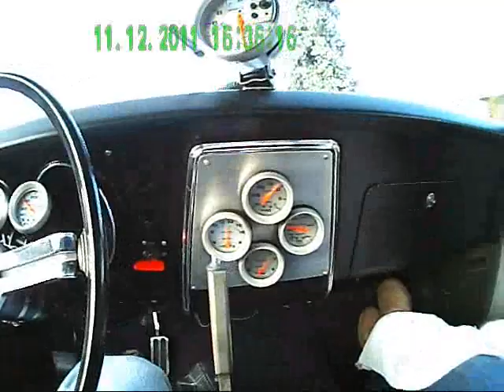TINO'S STREET MACHINE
I have owned this car since 1966.
A million thanks to my son Sam that restored it to the exact way I raced it in 1968 & 69.
Thank you for taking the time to view my video.
Tino.